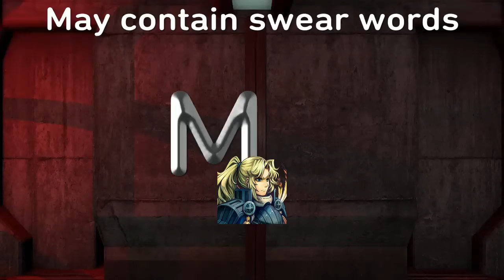Highlights Season 9 week 1 Fortnite